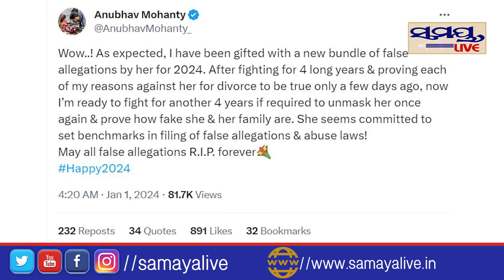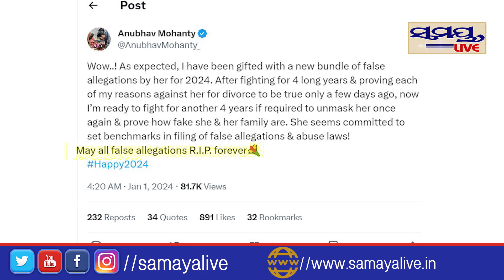ଅନୁଭବ କହିଲେ RIP FOR EVER | Odia News Live Updates | Latest Odia News | Samayalive